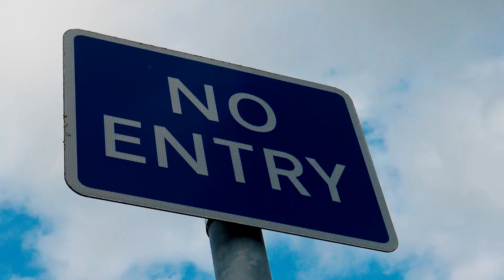W! Trailer #3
W! One poet. One theatre company. No idea. Premieres on 19th December 2018 at The Studio, Widnes.